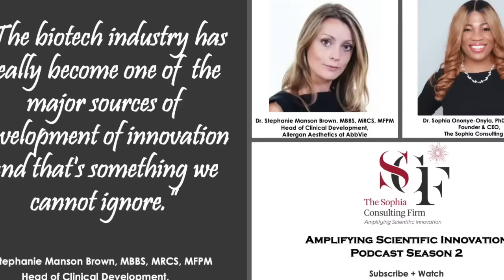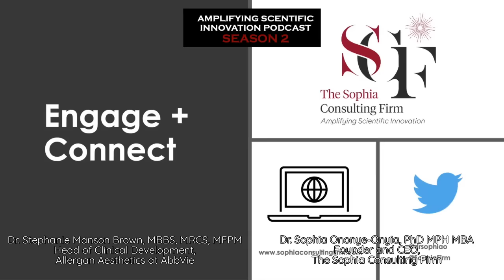Amplifying Scientific Innovation with Dr. Stephanie Manson Brown, VP, Allergan Aesthetics at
In Episode 6, Season 2 of the Amplifying Scientific Innovation Podcast, Dr. Sophia Ononye-Onyia, Founder and CEO of The Sophia Consulting Firm, interviewed Dr. Stephanie Manson Brown, MBBS, MRCS, MFPM, Head of Clinical Development, Allergan Aesthetics at AbbVie. Here, Dr. Manson Brown shares personal anecdotes of her leadership journey; outlook on the life science industry; and her company's focus unique focus on aesthetic medicine.